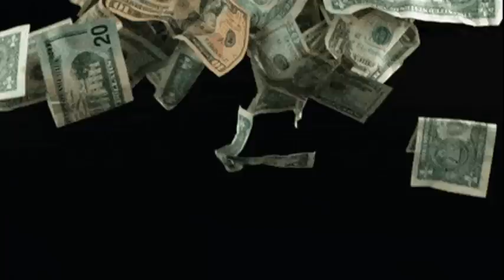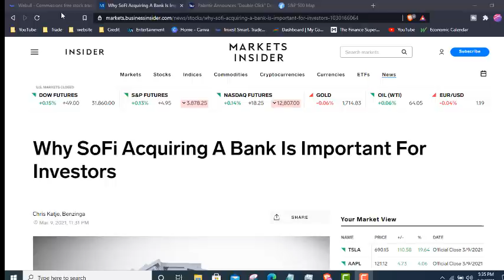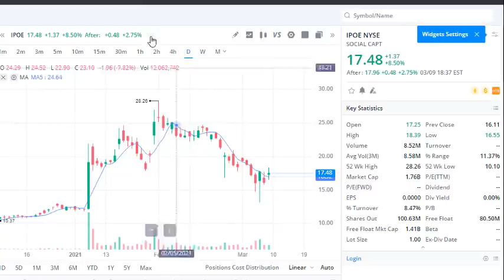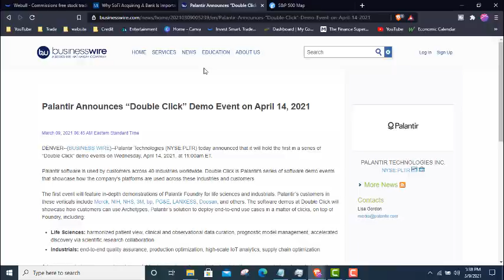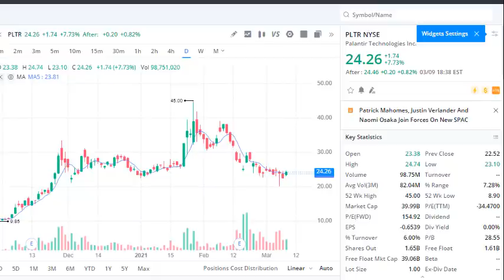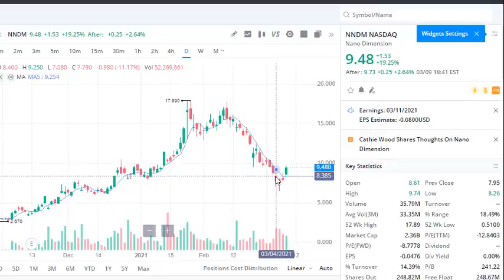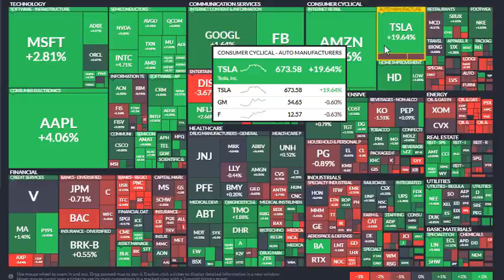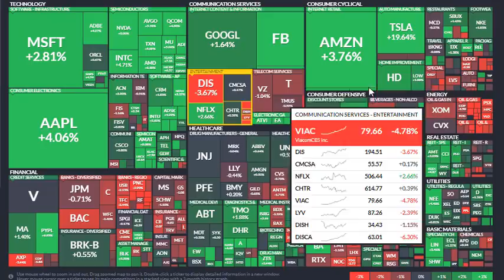WAKE UP!!😳🔥THESE STOCKS WILL BE MASSIVE!! BEST STOCKS TO BUY NOW MARCH 2021 (EXPLOSIVE GROWTH)🚀🚀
IN this video I go over WAKE UP!! THESE STOCKS WILL BE MASSIVE!! BEST STOCKS TO BUY NOW MARCH 2021 (EXPLOSIVE GROWTH)

PLTR stock analysis, price prediction, price forcast
NNDM stock analysis, price prediction, price forcast
IPOE stock analysis, price prediction, price forcast

how to make money in the stockmarket?
how to make money day trading?